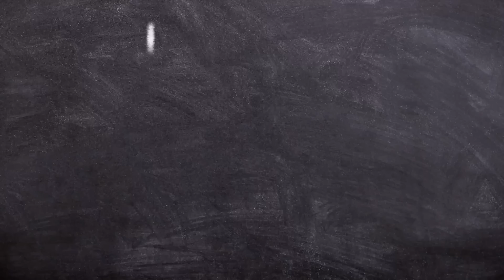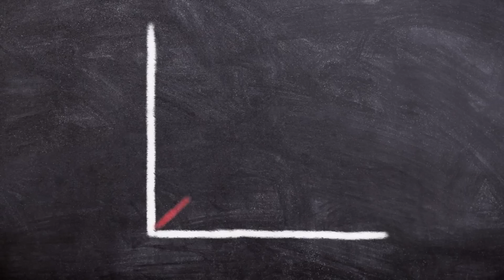CAFA RYKA COMO SER PROMOVIDA?